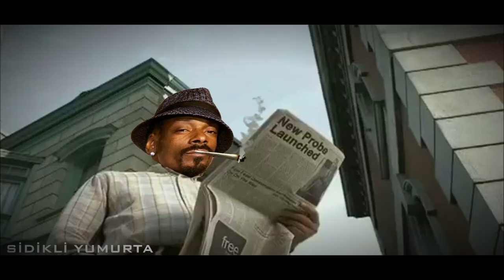Sidikli Sigorta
Hiçbir kâr amacı gütmeyen , komik montajlar yapıp kendisini sadece insanları güldürmeye adamış bir çılgının oluşumudur.